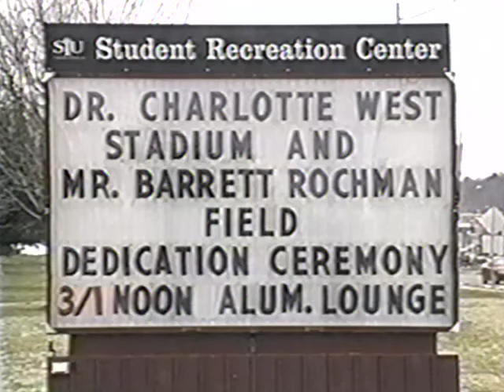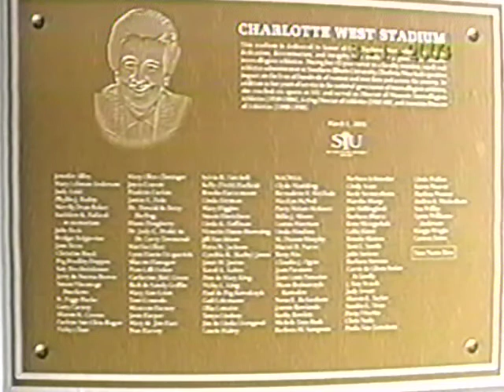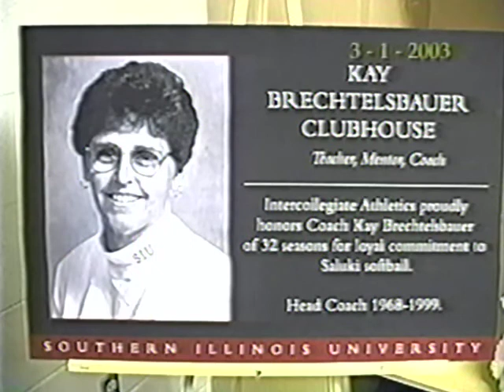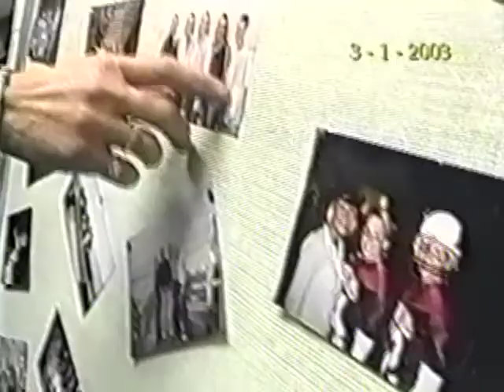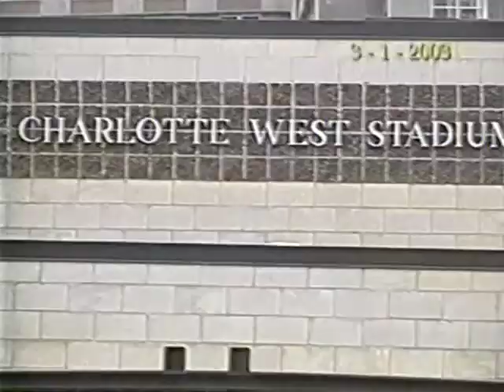2003 03-01 Charlotte West Stadium Dedication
Video from SIU SPC-TV's Saluki Sports Show